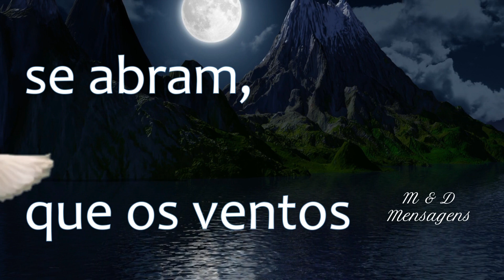Mensagem de boa noite | Linda mensagem de boa noite com fé e otimismo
Linda mensagem de boa noite com fé e otimismo para uma noite tranquila.

✅ Deixe um comentário sobre o vídeo de mensagem de bom dia.